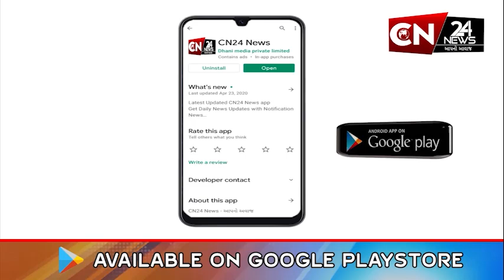સુરત : કોન્ટ્રાક્ટરની પત્ની-માતાને નકલી સિક્કા પધરાવ્યાં